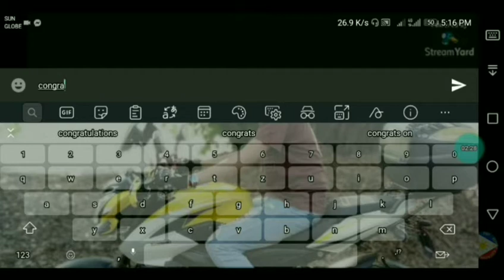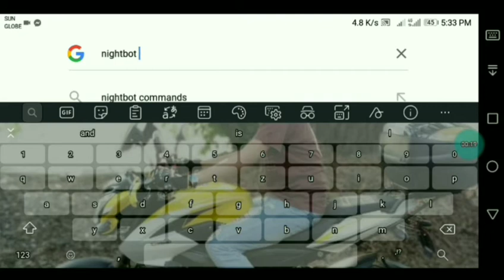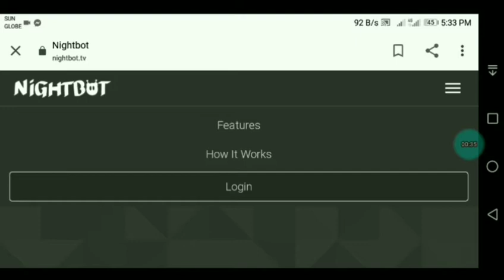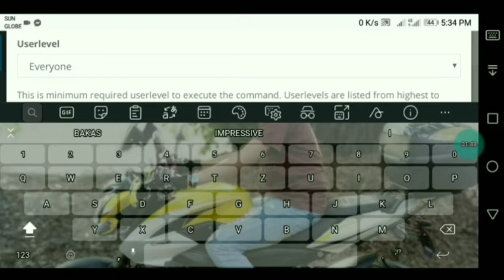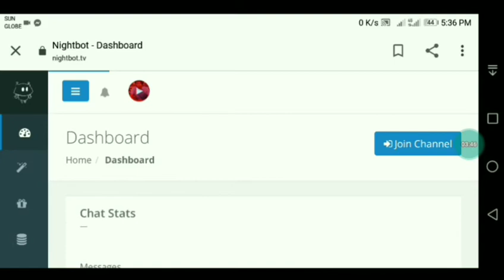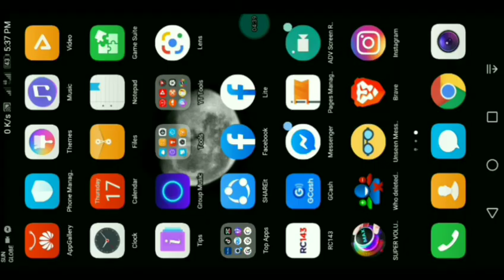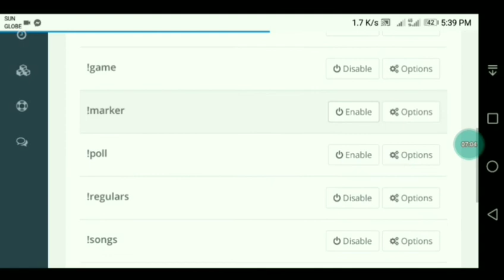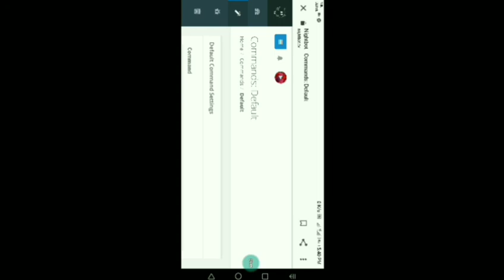NIGHTBOT SETUP as a MODERAATOR to your YouTube LIVE STREAM | VLOG 08 CHACHADS CHANNEL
INTRODUCTION SPEACH

this is chad if you are watching this video kindly click the Subscribe button & hit the Notification bell for more latest video upload & be the first one to like & share the good vibes
Keep safe & stay tunned!!

full nightbot tutorial
how to
how to use nightbot
how setup nightbot for youtube live stream
nightbot commands
nightbot install
nightbot setup
nightbot for youtube